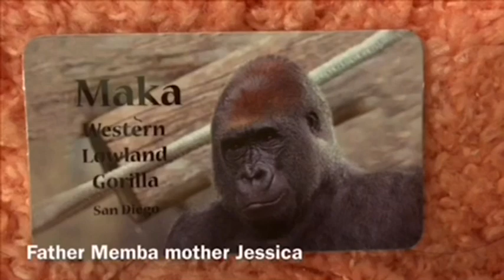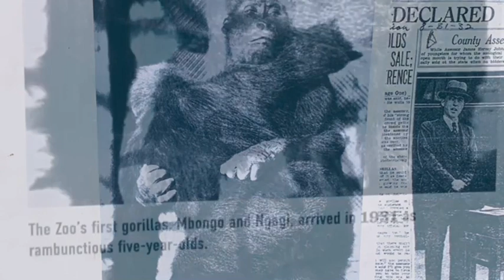Gorilla 💎 Mandazzi’s close up and his snall butt 💎 San Diego Zoo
Gorilla 🔱 Maka, Mandazzi, Ekuba brothers 💕
ゴリラ兄弟マカ マンダチ エクバ

⭐️Maka：6//20/1995
He has genetic disease and he is dwarf Gorilla 🦍 he will stay in San Diego zoo rest of his life.
Father Memba Mother Jessica

⭐️Mandazzi: 7/27/2002
He is not interesting to be a leader but he is a leader now.
He is very simple mind and funny 😄

⭐️Ekuba:3/05/2006
Youngest brother. He likes to watch videos 🦍🔆